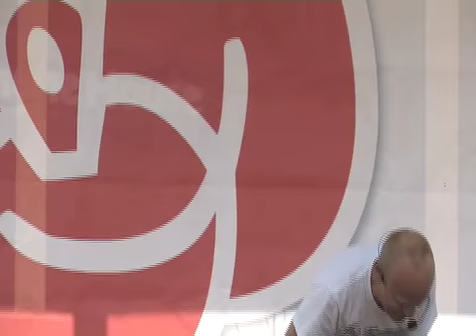Jonas Gardell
Mona Sahlin sommartal 09 i Sickla